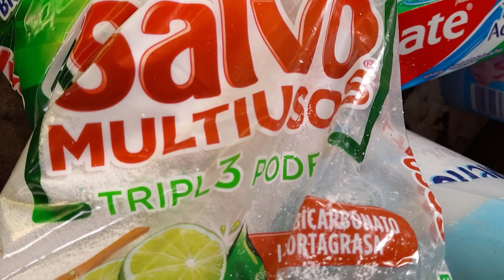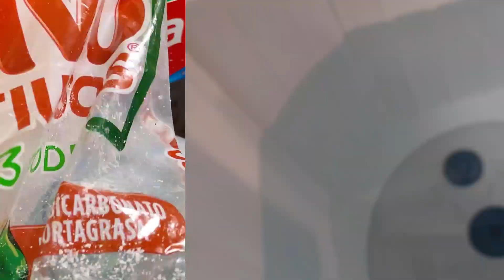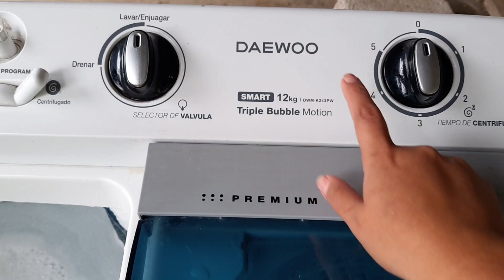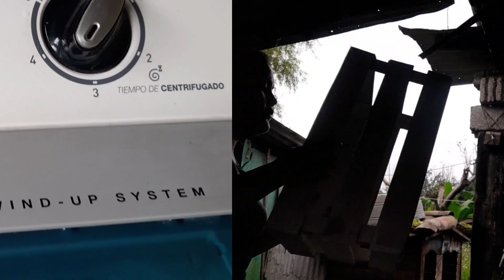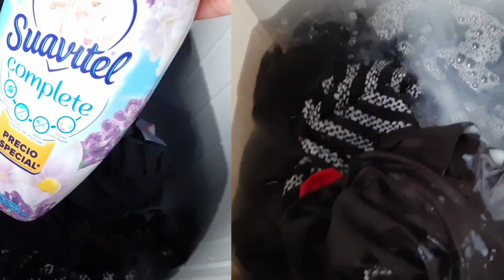✨Tengo buenas noticias| Rutina de Lavado 🧺 👕👕✅